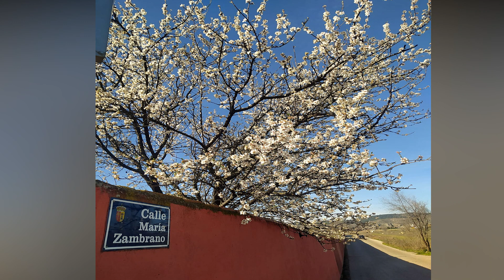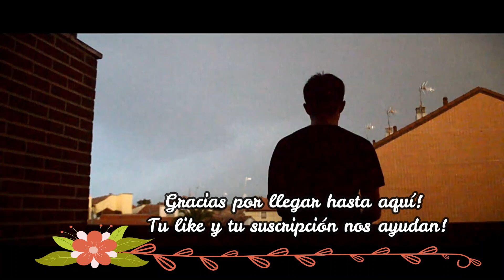La Primavera va llegando a Madrid ...Feliz Fin de Semana!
Te comparto un poquito de las imágenes que voy captando por algunos lugares de Madrid.